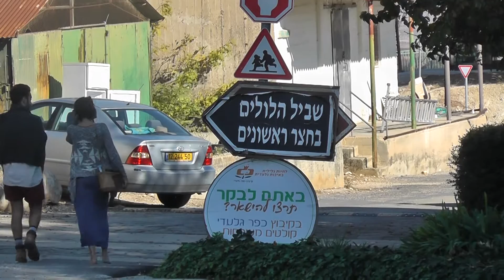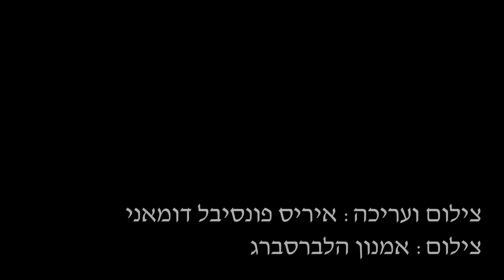ג'קי ורימוך בדרכים - טיזר לסידרה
צמד מוזיקאים שמטייל ומופיע בכל הארץ.
הם עזבו את העבודות וחזרו אל ההורים כדי לטייל, לנגן ולפגוש אנשים.